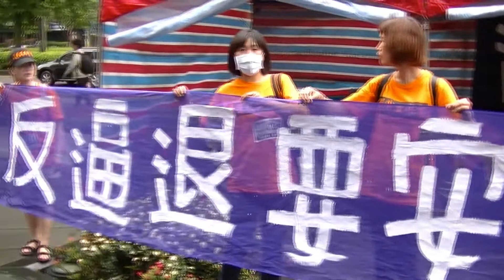20140609國道收費員自救會夜宿系列行動（1080p